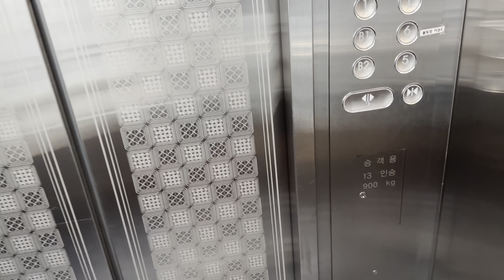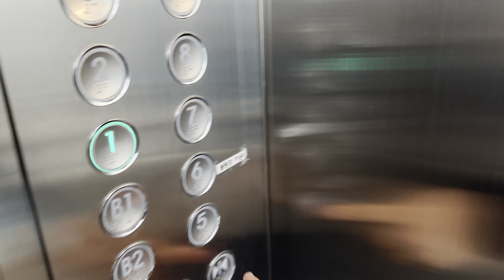2018 WBLX1 | 광주광역시 동구 계림동 미즈라이프 현대엘리베이터 탑사기 (feat. 원형을 유지하려면 의장교체로!!!)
(잠깐!!) B1층 이하는 시간 상 생략했습니다.

[현장 소개]
1996년 5월에 완공한 지하 2층, 지상 9층 규모의 상가 빌딩입니다.

[승강기 소개]
1996년식 동사의 기어드 모델인 WC-VF를 2018년에 기어리스 모델인 WBLX1으로 부분교체가 완료되었습니다. 권상기까지도요. 의장은 부분교체 전에는 나무 시트지로 덧방을 해놓았지만, 부분교체를 실시하면서 의장까지도 전부 교체한 모습입니다. 그래서 전망창을 원형으로 보존하는 것도 가능했고요. 외부 층표시기 패널은 재활용된 모습을 확인할 수 있습니다.
부분교체 전 (SATURDAYS 탑사영상)